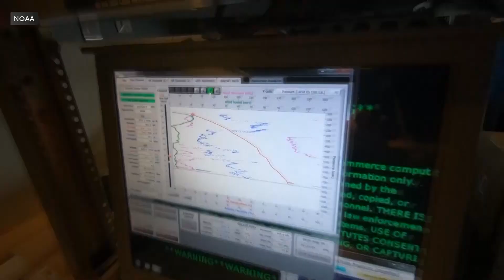NOAA hurricane hunters crunch the data above Pacific atmospheric rivers for precise weather forecast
Flying over the Pacific Ocean on specially-equipped aircraft, the "hurricane hunters" of the National Oceanic and Atmospheric Administration (NOAA) play a huge role in helping communities determine the severity of atmospheric river storms. Interview with meteorologist Sofia de Solo.